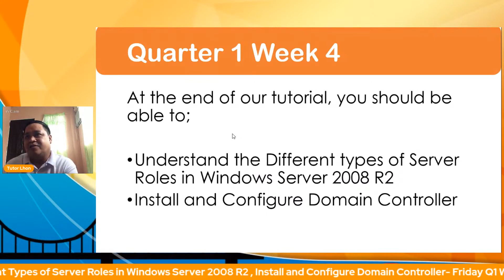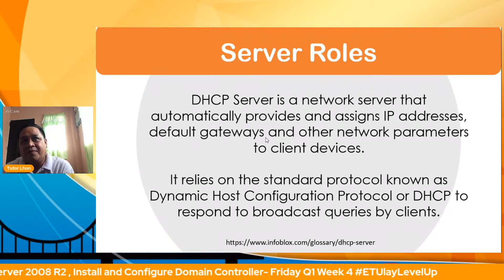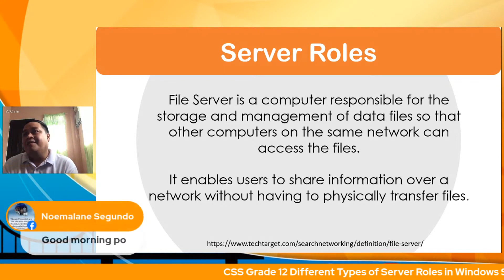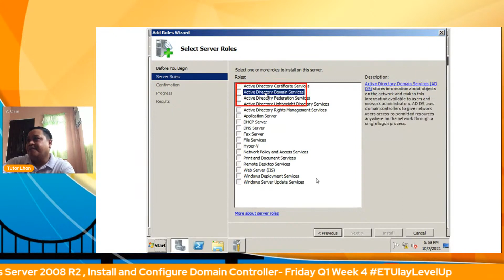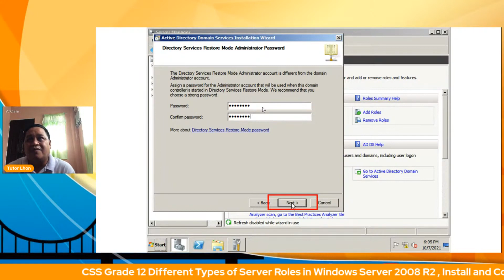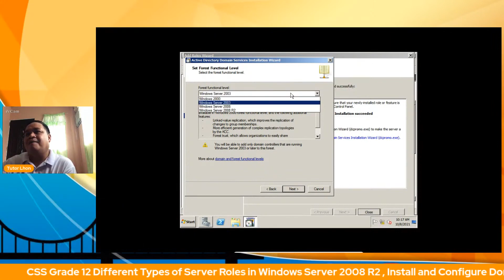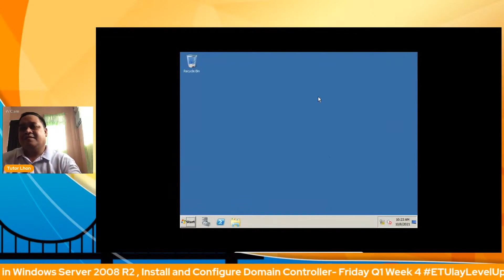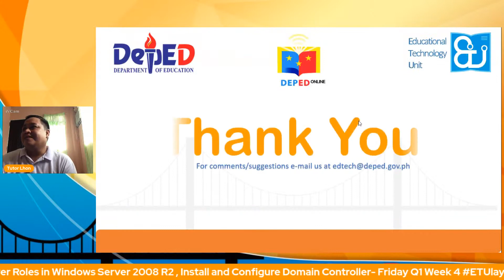Set Up User Access || Computer Systems Servicing || Quarter 1 Week 4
Computer Systems Servicing
Grade 12
Senior High School
Information and Communications Technology (ICT) Stand - Specialized Subject
Quarter 1
Week 4
Set Up User Access (Install and Configure Domain Controller)